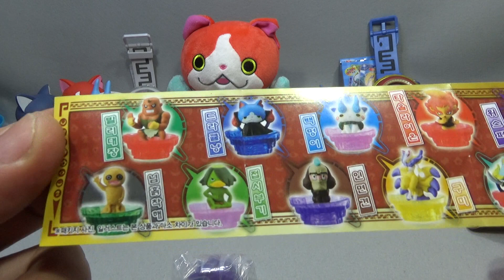인면견 요괴 요괴워치 초입체요괴대사전 캡슐 미니 피규어 인형 장난감 완구 리뷰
반다이 신제품 장난감으로 요괴워치 초입체요괴대사전 캡슐 12종이 랜덤으로 들어 있는 요괴워치 애니메이션에 등장하는 캐릭터 상품입니다
중복이 꽤 많이 나오는듯 하고, 크기가 상당히 작은데, 귀엽기는 한데, 조금 비싸다는 생각이 들기도 하네요.

초입체요괴대사전 12종 지바냥, 위스퍼, 타올라이온, 백멍이,트라큘냥,빌리대장,지바냥,구미,인면견,접시부기,넘흙착해,무사냥 등의 종류가 있는데, 지바냥만 두가지 버전이 있습니다.

대형마트나 완구점에서 개당 2500원정도의 가격에 판매가 되고 있는데, 인터넷 쇼핑몰 최저가는 2천원정도에 한박스에 3만원이 좀 안되는 가격인데, 한박스에는 16개의 캡슐이 들어있습니다.